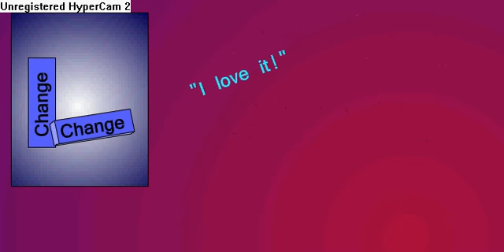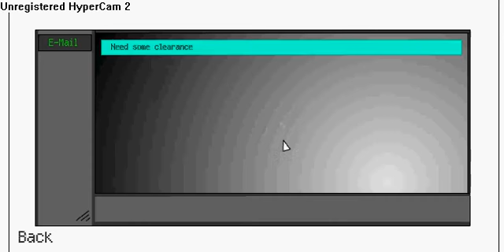Game Triangle- Clear Vision I Walkthrough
This is the first Clear Vision.